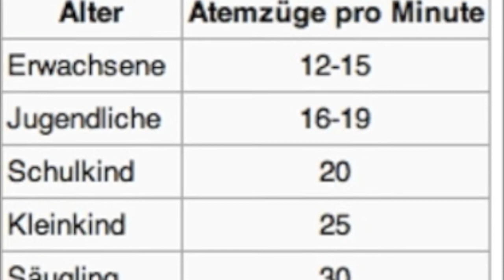skywatchbretten - 23. November 2011- Roter Sonnenuntergang & Neuer Stern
Genau wie die letzten Tage: In hohen Luftschichten wird gesprüht und Abends gibt es dann den knallroten Sonnenuntergang.
Es ist so trübe, das man Abends nur den neuen Stern sehen kann.
Ich habe schon am 10. Oktober 2010 gepostet:
Der Stern leuchtet durch die Wolkendecke, selbst wenn man den Mond schon nicht mehr sehen kann.

Der Jupiter soll im feinstofflichen Bereich im Januar 2009 gezündet haben.
Und der Artikel, dessen einzelnen Fakten ich verifiziert habe:
Dramatische Veränderungen in unserem Sonnensystem